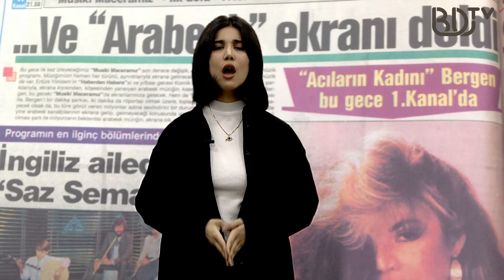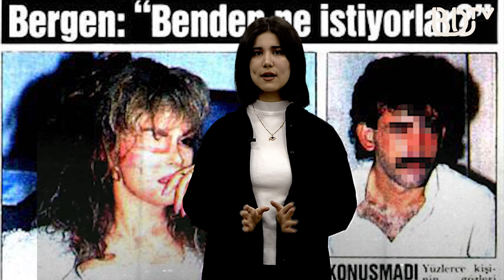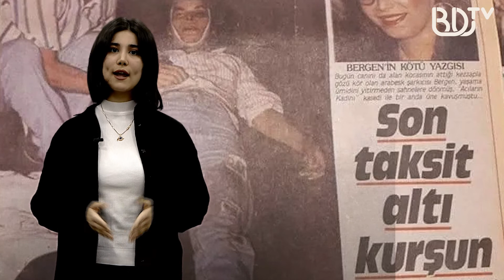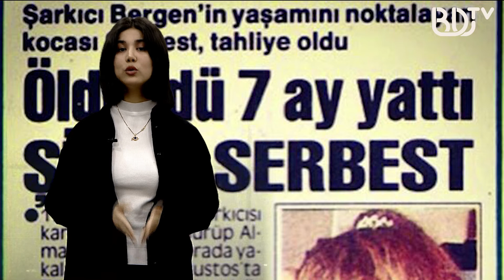BDU TV - nin təqdimatında "BİOVİKİ" verilişinin növbəti buraxılışı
Aparıcı : Nəzrin Malik
Mövzu : BERGEN  (1959 – 1989)